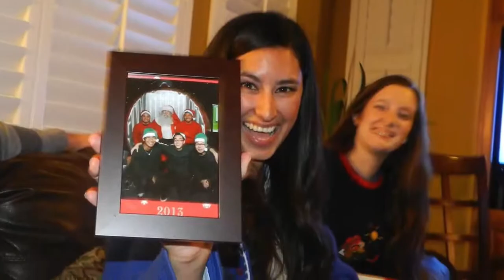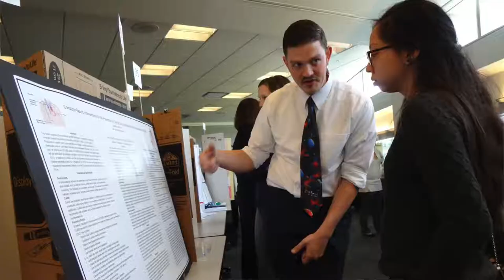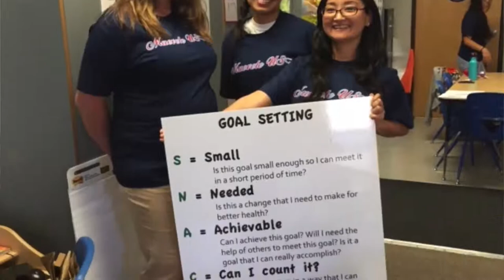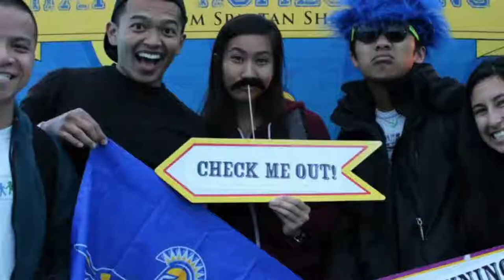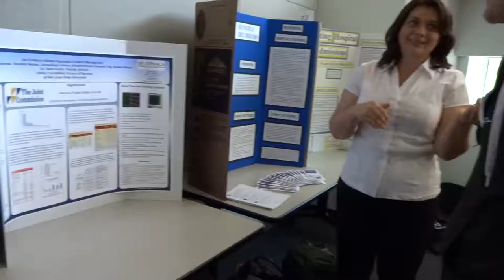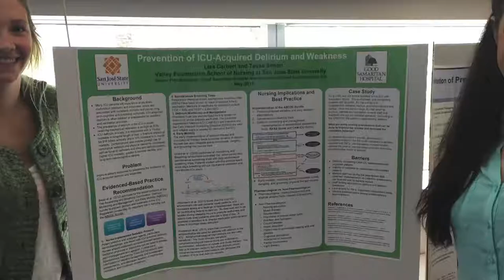TVFSON Spring 2015 Slideshow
The Valley Foundation School of Nursing at SJSU Spring 2015 Graduating Class Slideshow. Thank you Eileen, Cedric, and Anna for the Awesome video.